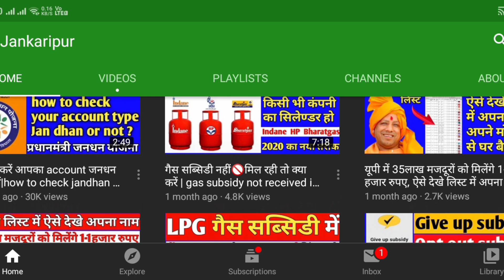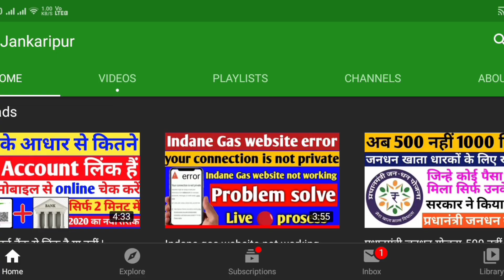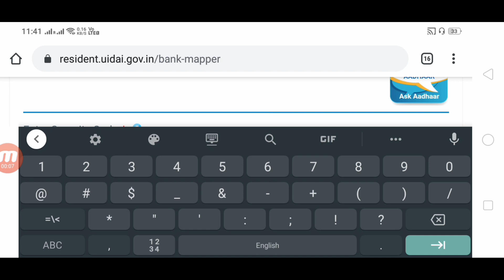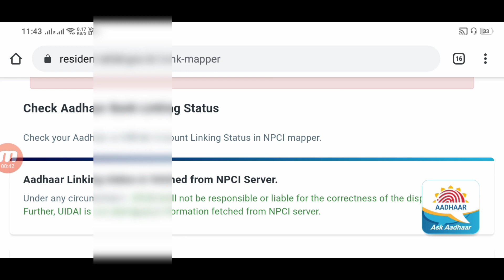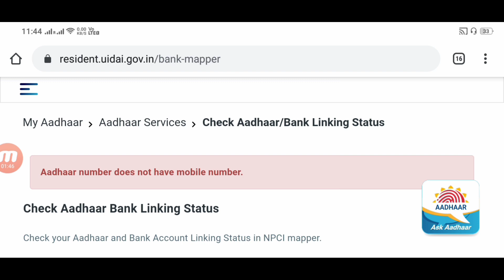how to check if aadhar is linked to bank account | Aadhar linking status | Aadhar card | jankaripur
इस वीडियो में आप लोग जानेंगे की आपका आधार कार्ड बैंक खाते से लिंक है या नहीं है या आपके आधार कार्ड से कितने बैंक अकाउंट लिंक है और कौन सी तारीख को लिंक हुआ है।

aadhaar bank account linking status,
how to check adhar link with bank account,
how to check aadhaar linking status,
bank account details with aadhar card,
bank account me aadhar card kaise link kare,
how to check if aadhar is linked to bank account,
Aadhar Bank se link hai kaise pata kare,
Aadhar linking status,
Aadhar services,
Aadhar card, Bank account, jankaripur, samsul,